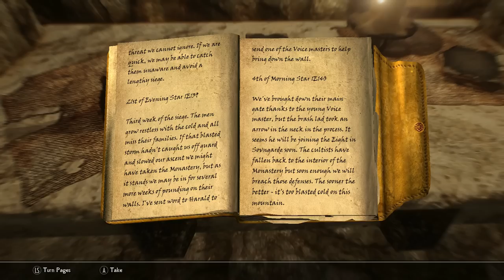Skyrim: Top 5 Dragon Priests and Their Terrifying Stories in The Elder Scrolls 5: Skyrim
Skyrim is a game where the dragonborn is pit against a number of opponents. One of The Elder Scrolls 5’s most notable villain types are the Dragon Priests. Dragon Priests are powerful bosses found within Skyrim’s many dungeons and are at first quite easy to mistake for stereotypical enemies. However, each of the game’s Dragon Priests has a unique story worth exploring. So, today we’re going to take a look at a few of my favorites as we dive right into the top five Dragon Priests in The Elder Scrolls 5: Skyrim.